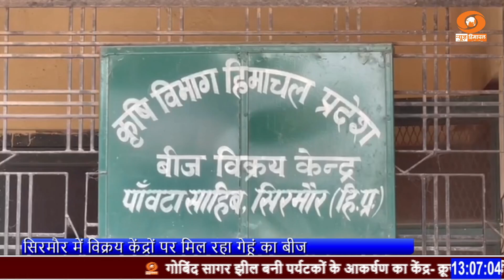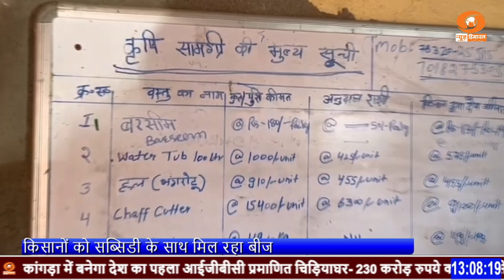सिरमौर में विक्रय केंद्रों पर मिल रहा गेहूं का बीज, किसानों को सब्सिडी के साथ मिल रहा बीज।